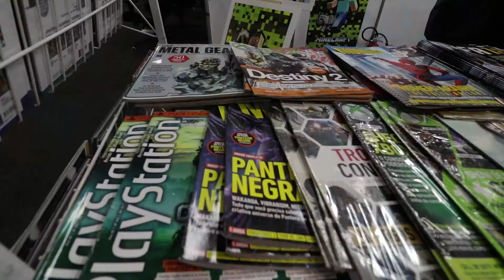BGS 2018 - Especial para o CNP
Cobertura da Brasil Game Show 2018 realizada na cidade de São Paulo entre os dias 10 e 14 de outubro.

Esse material foi criado para alimentar o portal CEIRI, o maior portal de Relações Internacionais do Brasil e um dos mais importantes das Américas.

O Ceiri News Paper, parte jornalística do portal é um parceiro da Bomjardim Images, confira mais no site: